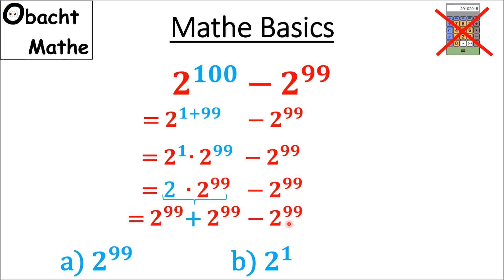👀 Mathe Basics #143 👀 2¹⁰⁰ − 2⁹⁹ = ? | Kennst DU die Lösung?! | ObachtMathe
👀 Mathe Basics #143 👀 2^100 − 2^99 = ? | Kennst DU die Lösung?!

Vielen Dank!

___Playlists_nach_Klassen_geordnet_________